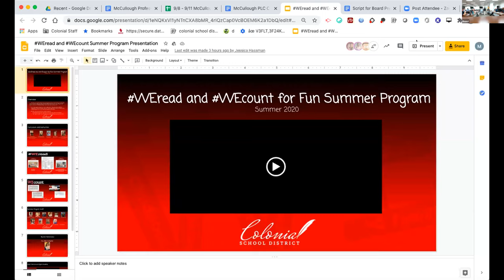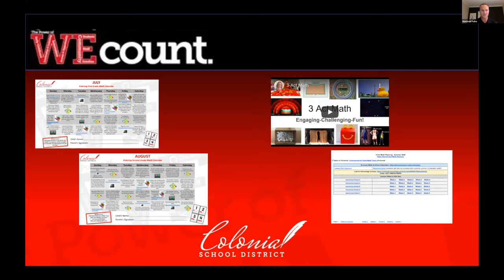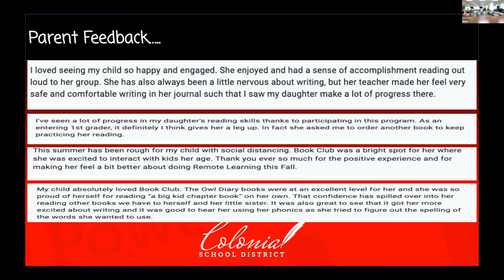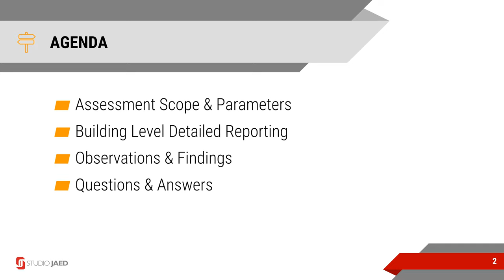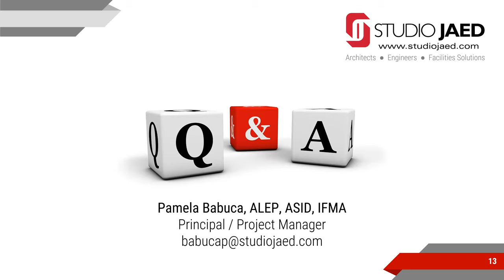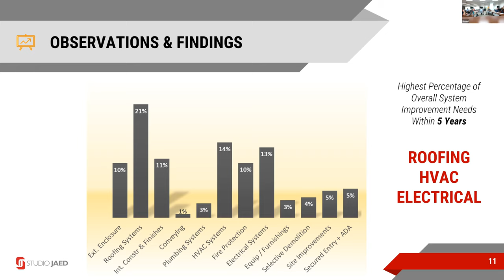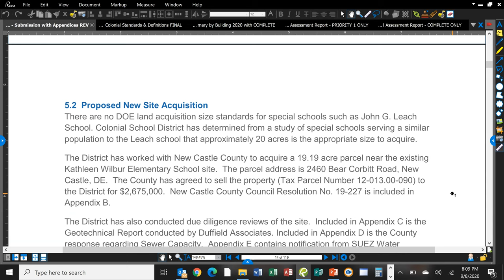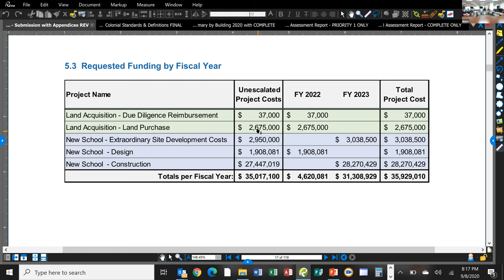September 2020 Board of Education Meeting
The September 2020 Colonial School District Board of Education Meeting